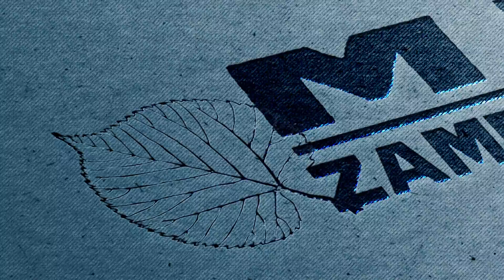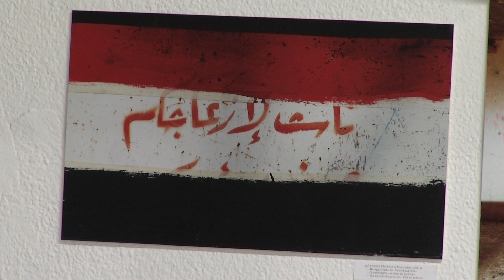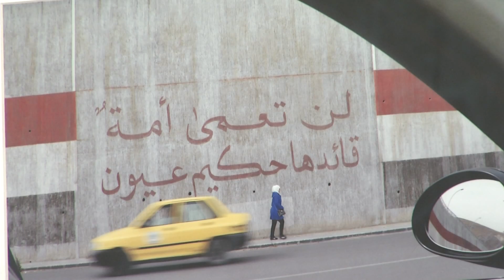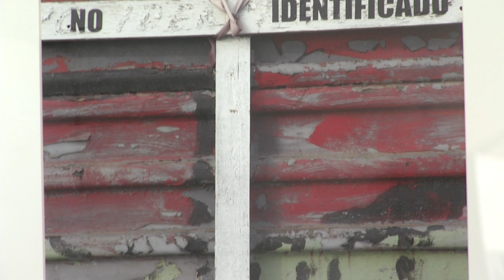Mi zamejci: Meje so moj zapor, 16.5.2019